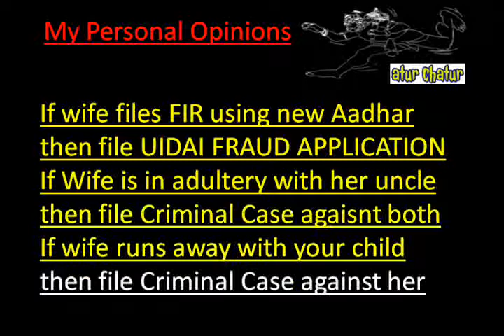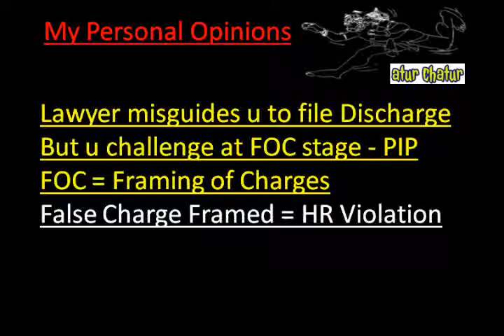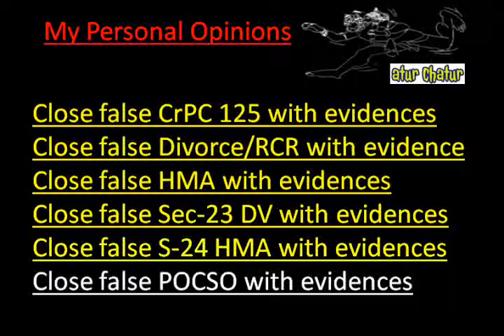Vancouver Top Lawyer NRI Legal Services Best Advocates Non Resident Indian Law Firm India